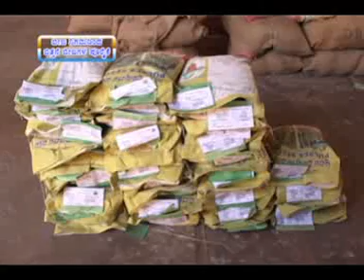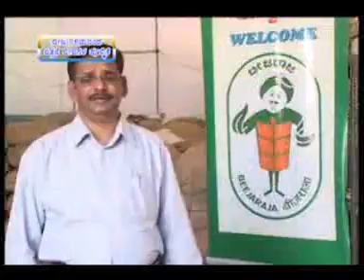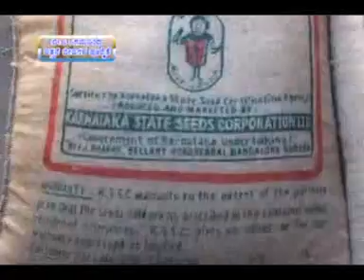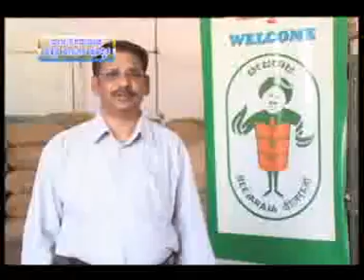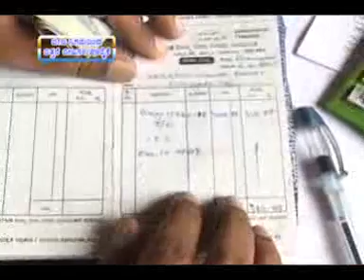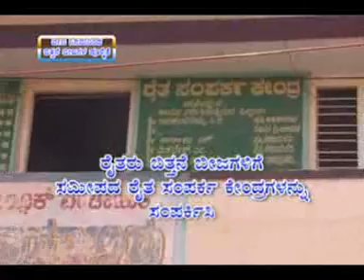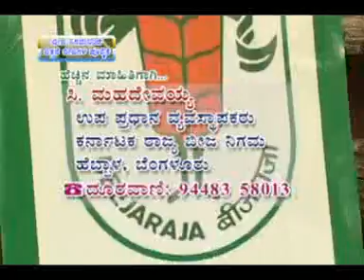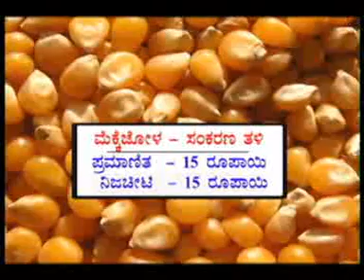18 06 15 monsoon situation dr m b rajegowda, seed supply from kssc c mahadevaiah and subsidy availab